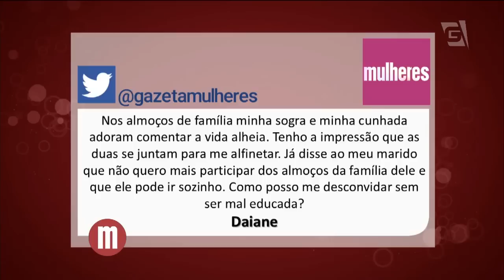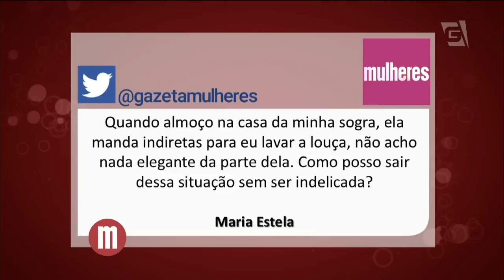Mulheres - Lidando com a Sogra (01/10/2015)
Você se relaciona bem com sua sogra? Veja algumas regras de etiquetas com a especialista  Celia Leão!